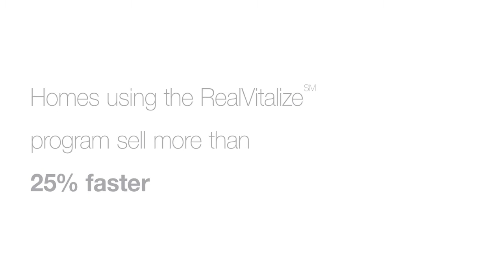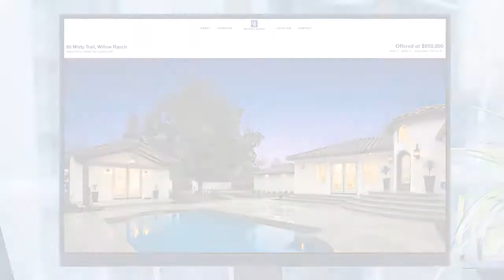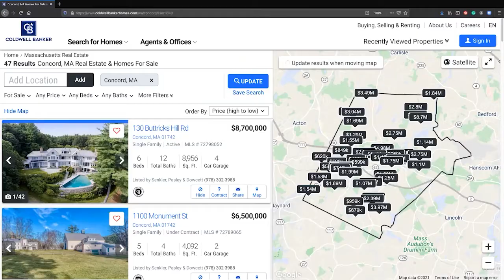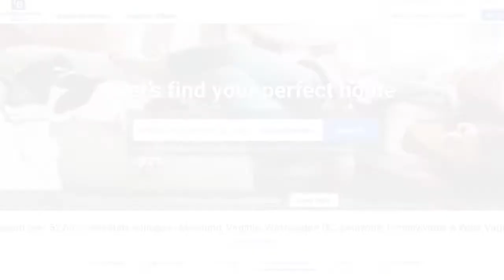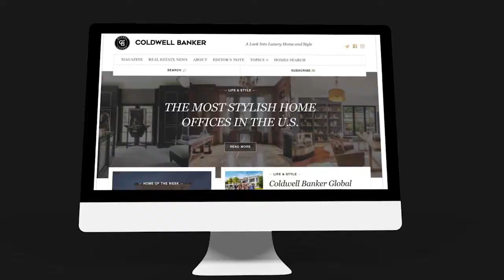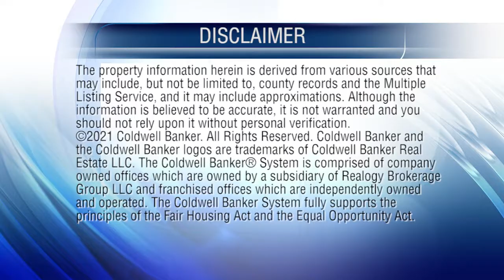At Home in Chicagoland 07-18-21